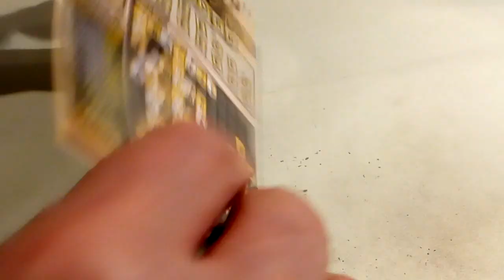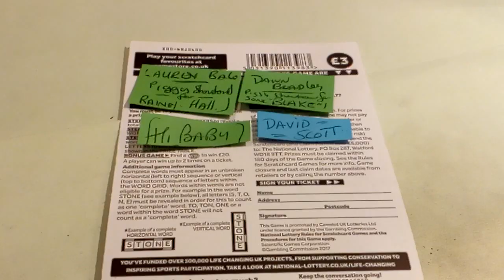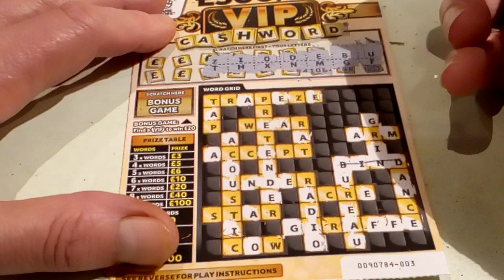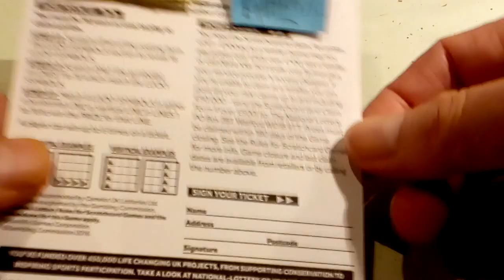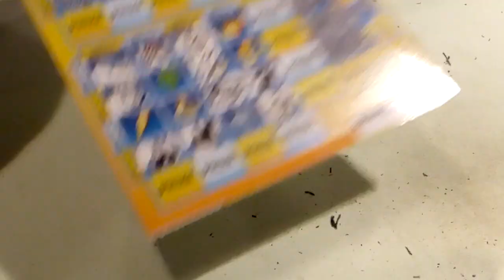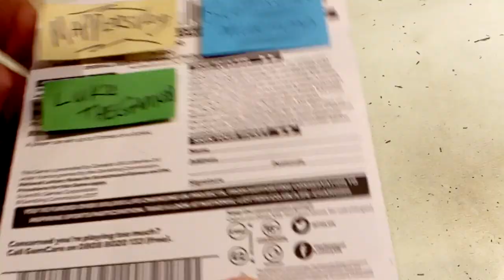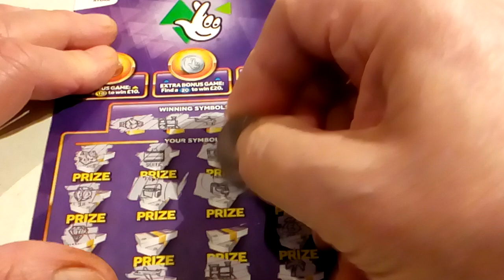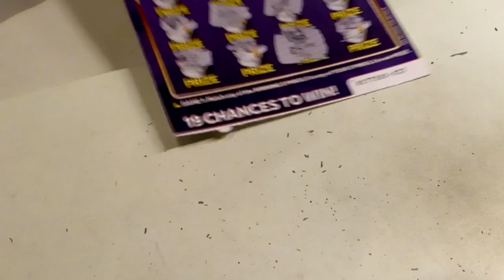Scratchcard Saturday..V.I.P Cash word...Lucky Lines..Monopoly..250K ...Likes Needed Please???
40 like by tomorrow afternoon...for a Sunday Bonus Afternoon Scratchcard Game. Piggy your wanted